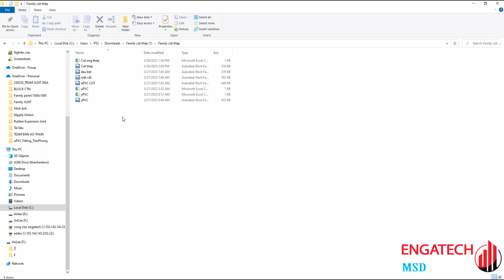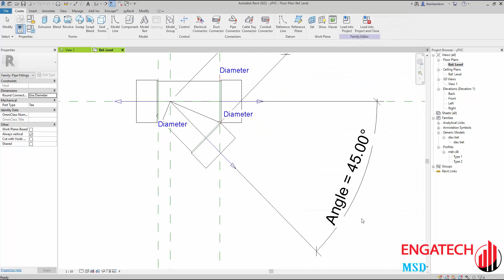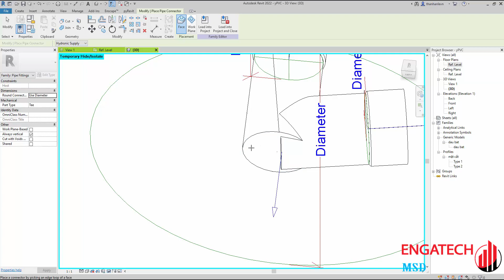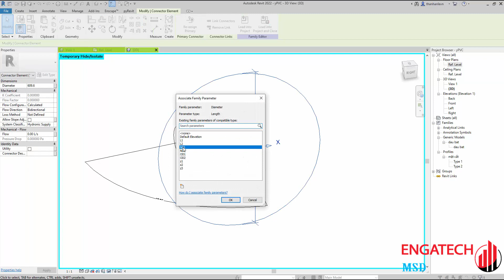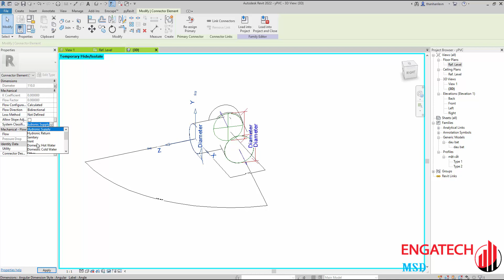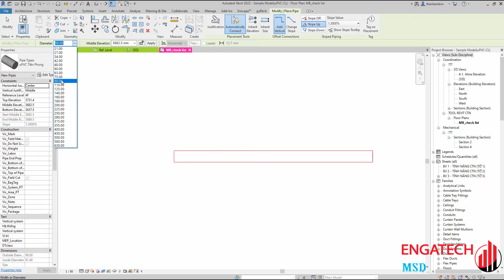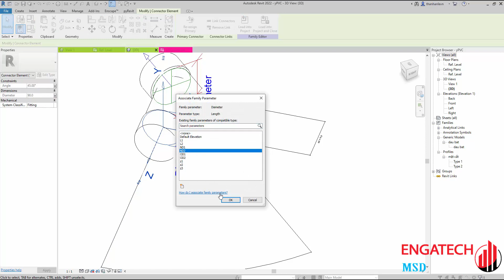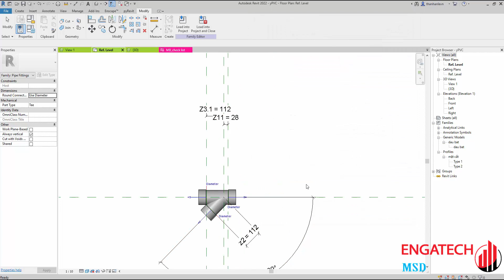TIPs Family: Sửa lỗi chế tạo Family 45° Wye cho học viên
Học Revit MEP ở Engatech MSD quá đơn giản, lỗi chỗ nào thì được hỗ trợ giải đáp ngay